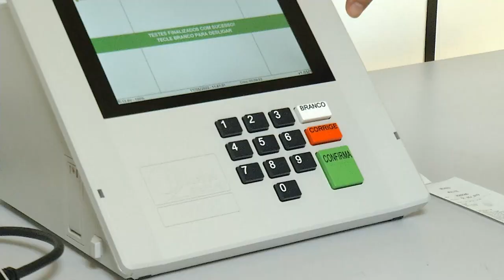Segundo o TRE/AM, não houve vulnerabilidades registradas no sistema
Hoje foram realizados os últimos testes de fiscalização em urnas eletrônicas para as eleições deste ano. Segundo o Tribunal Regional Eleitoral, não houve nenhum tipo de vulnerabilidade ou contestação durante os testes de confirmação.